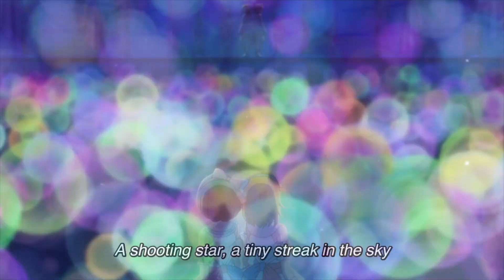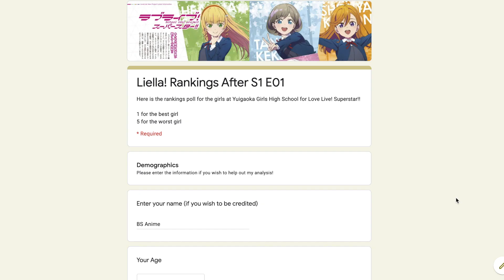Love Live! Superstar!! S1 E03 Recap/Review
The start of Liella! and the girls (Kanon, Keke, Chisato, Sumire, and Ren). You can watch the anime at Funimation

Rank the Liella!

New Songs:
Tiny Stars - KuuKaa (Kanon and Keke)